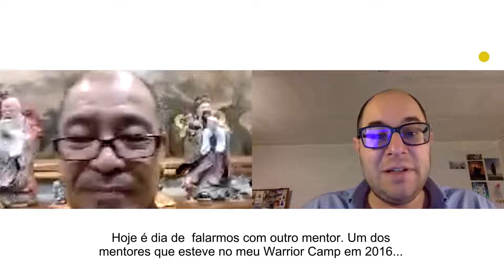Ligando Pontos com GrandMaster Michael Liew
GrandMaster Michael Liew é trainer, 8º Dan de Taekwondo, Mentor e muito mais!
Neste episódio, em plena quarentena, assistimos a uma visão desta pandemia aos olhos de quem está no outro lado do mundo (Malásia) e o que pode ser feito de forma a ajudar e contribuir para um Mundo melhor! Este mesmo Mundo que neste momento grita por nós, que chama a nossa atenção!
Um conversa imperdível!